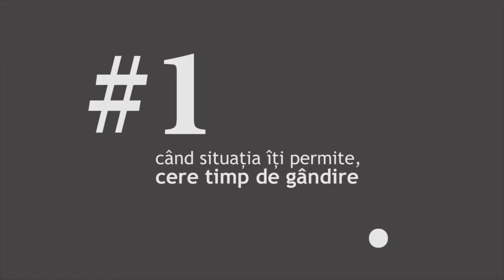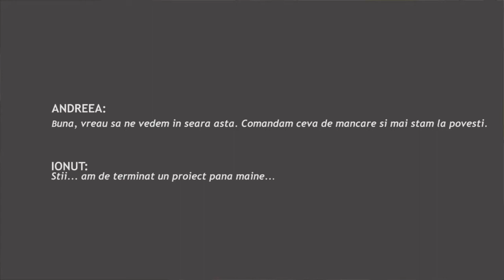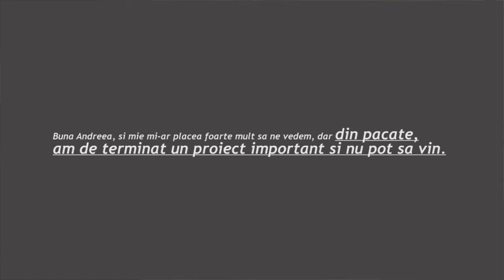Pastila de Buna Dimineata | Cum sa spui NU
Cum sa spui nu (astfel incat sa te simti confortabil si sa nu iti sara toata lumea in cap). Asta e tema despre care Loredana  ne vorbeste astazi. Urmareste Pastila de Buna Dimineata si afla mai multe.

Apoi, ne-ar placea sa ne impartasesti din experienta ta:

1. In ce fel de situatii iti este greu sa spui nu?
2. Ce anume vei face diferit de acum incolo?

Iti multumim si iti uram o zi excelenta!

Cu drag,
Echipa Lynx